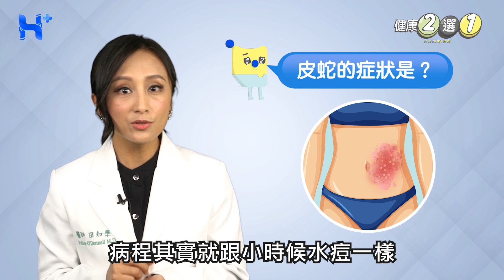健康二選一 ｜EP02：皮蛇繞腰接成一圈會死嗎？ TO BE OR NOT TO BE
健康二選一  TO BE OR NOT TO BE

皮蛇繞腰接成一圈會死嗎？
就讓我們的急診女王 「布農Doc 田知學」 來解答！

健康多一點，一點就健康